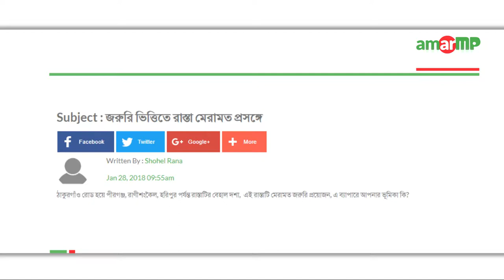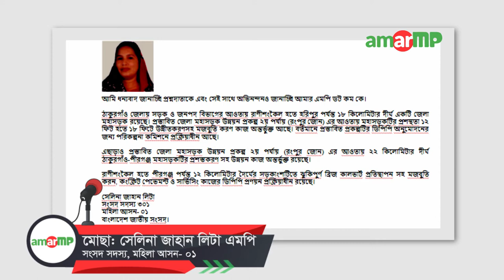MST. SELINA JAHAN LITA REPLIED TO SHOHEL RANA AT amarMP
জরুরি ভিত্তিতে রাস্তা মেরামত প্রসঙ্গে করা একটি প্রশ্নের উত্তর দিয়েছেন ঠাকুরগাও-১ আসনের মাননীয় সংসদ সদস্য মোছা: সেলিনা জাহান লিটা।

এলাকাবাসীর পক্ষে প্রশ্নটি করেন মোঃ সোহেল রানা। এমপির কাছ থেকে উত্তর সংগ্রহের প্রক্রিয়াটি সম্পন্ন করেন আমার এমপি ডট কমের এম্বাসেডর মোঃ মোন্নাফ হোসাইন ও প্রশান্ত কুমার জনার্ধন।

এক লিখিত বার্তায় এমপি বলেন-